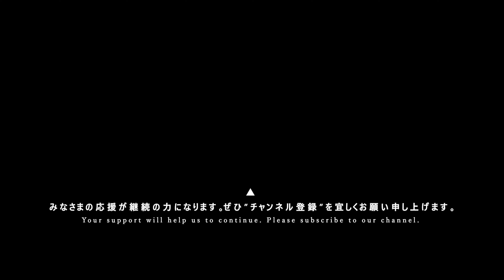【森ふうかの「今日何する…？♡」コーナー】にしじままい / とやまあおい / 佐藤えりか / 本條佳花 / 鷲山加奈 / 森ふうか / シギハラ [ 2024.03.30 ＠ 横浜MMブロンテ ]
アイドル人生LASTLIVE 森ふうか卒業公演〜君の心に残るひまわり〜 ▶ 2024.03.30.[sat] at 横浜MMブロンテ

■X
にしじままい